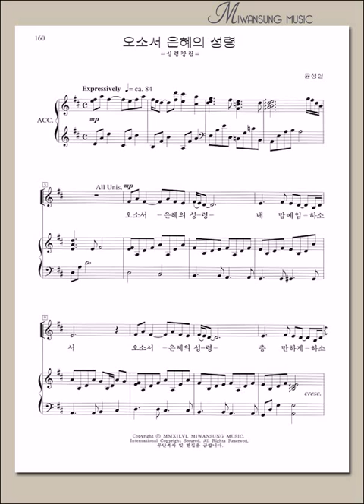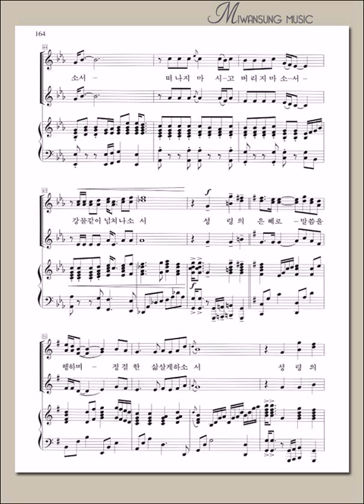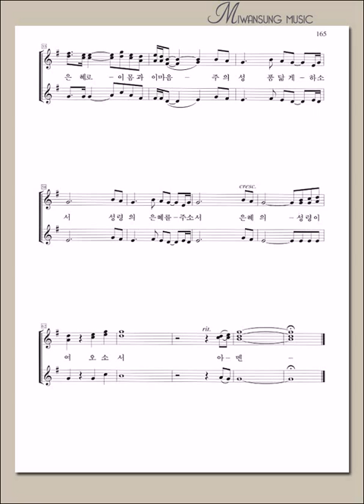여성성가곡집 20 / 오소서 은혜의 성령 / 소프라노파트 2